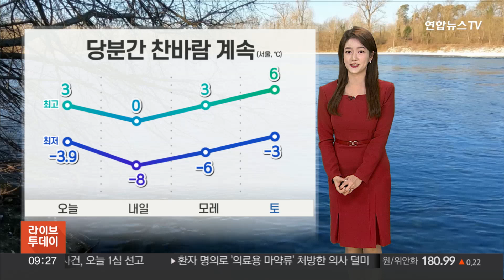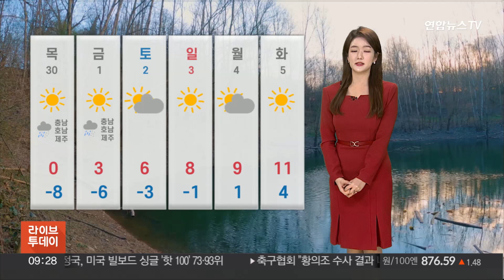[날씨] 오늘 체감 종일 영하권…서쪽 눈, 비 조금 / 연합뉴스TV (YonhapnewsTV)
[날씨] 오늘 체감 종일 영하권…서쪽 눈, 비 조금

오늘 아침 전국에서 차디찬 찬바람이 불었습니다.

강원도 설악산이 영하 15.7도까지 떨어졌고요.

서울도 영하 3.9도에서 시작해서, 체감온도는 더 낮았습니다.

오늘 낮에도 서울 3도에 그치는 등, 예년보다 쌀쌀하겠고요.

내일은 서울 영하 8도까지 곤두박질치면서, 추위가 더욱 심해지겠습니다.

모레까지는 찬바람이 이어지다가, 다가오는 주말부터 추위가 차츰 풀릴 텐데요.

이제 본격 겨울 시작인 만큼, 건강관리에 신경을 잘 써주셔야겠습니다.

추위와 함께 오늘 서쪽 지방 곳곳으로는 눈이나 비도 조금 내리겠습니다.

눈의 양이 1cm 안팎으로 많지는 않겠지만, 그대로 얼어붙는 곳이 있겠습니다.

빙판길 사고에 유의해야겠습니다.

오늘 전국적으로 하늘빛은 흐리겠고요.

동해안은 건조한 날씨가 계속되겠습니다.

오늘 낮에도 찬 바람이 불면서 서울이 3도, 강릉 7도, 전주 8도에 그치겠고요.

그 밖의 지역 한낮 기온 수원시가 4도, 안동이 6도에 머물겠습니다.

오늘 서해와 동해상을 중심으로는 물결이 3에서 5m 안팎까지 거세게 일겠습니다.

내일은 추위가 더 심하겠고요.

충청도와 호남은 내일과 모레도 곳곳으로 눈, 비 예보가 들어있습니다.